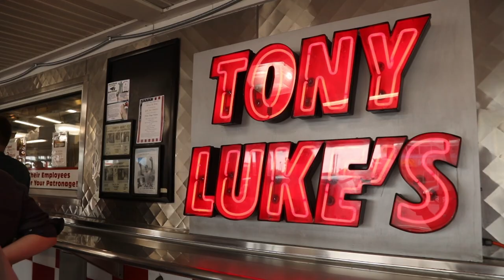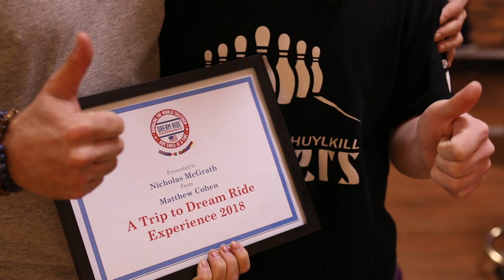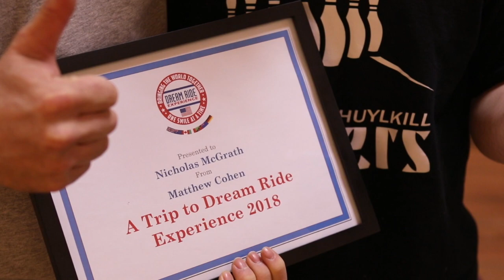010 MATT AND NICK BUDDIES FOR LIFE ck 1